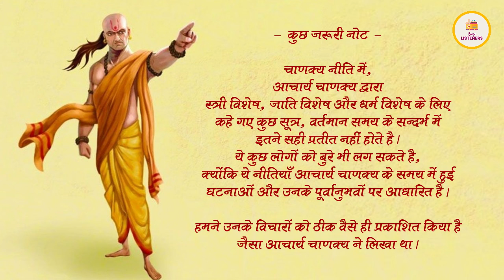Chanakya Niti Chapter 4 | सम्पूर्ण चाणक्य नीति हिन्दी में | Complete Chanakya Neeti in Hindi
सम्पूर्ण चाणक्य नीति: चौथा अध्याय
Complete Chanakya Neeti: Chapter 4

We are talking about " Chanakya Niti ".

" Chanakya Niti " is a great book written by Acharya Chanakya, a famous teacher, world-famous politician, skilled strategist and economist of Nalanda and Taxila University. Chanakya real name was Vishnugupt and he was also known as Kautilya.
It is as relevant today as it was then.

In this Video and the Audiobook, we have presented The Complete Chanakya Niti in the Hindi Language.
There are seventeen chapters in Chanakya Niti.
Here we will present the Fourth Chapter of Chanakya Niti.

"चाणक्य नीति" नालंदा और तक्षशिला विश्वविद्यालय के प्रसिद्ध शिक्षक, विश्व प्रसिद्ध राजनीतिज्ञ, कुशल रणनीतिकार और अर्थशास्त्री आचार्य चाणक्य द्वारा लिखित एक महान पुस्तक है। चाणक्य का असली नाम विष्णुगुप्त था और उन्हें कौटिल्य के नाम से भी जाना जाता था।
यह आज भी उतनी ही प्रासंगिक है जितनी तब थी।

इस वीडियो और ऑडियोबुक में, हमने हिंदी भाषा में पूर्ण चाणक्य नीति प्रस्तुत की है।
चाणक्य नीति में कुल सत्रह अध्याय है।
यहाँ हम प्रस्तुत करेंगे, चाणक्य नीति के चौथे अध्याय को ।

Credits:
Voiceover: Neha Tiwari
Content: Kundan

Important Note:
अगर आप किसी विषय के बारे में जानना और सुनना पसंद करते हैं, या आप भी कुछ अच्छा लिखते हैं और चाहते हैं कि हम उसे हमारे चैनल द्वारा प्रस्तुत करें, तो हमे कोमेंट करके जरूर बताएं, आपको विडियो में क्रेडिट भी दिया जाएगा एवं चैनल के मोनेटाईजेसन पर कुछ धनराशि भी ।

~The Binge Listeners: DC